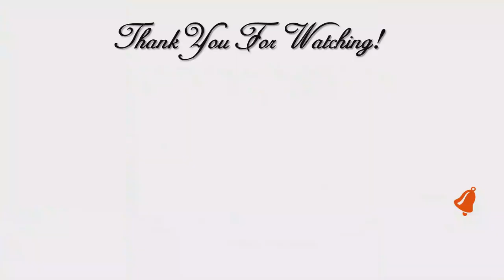Rustic Winter Valentines Day Wreath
Hi Guys! 💖 Today I will share my Rustic Valentines Day Wreath wreathmaking doorwreath I hope you enjoy. I love What I Do and I Do What I Love. 💖

❤ Lighting Kit